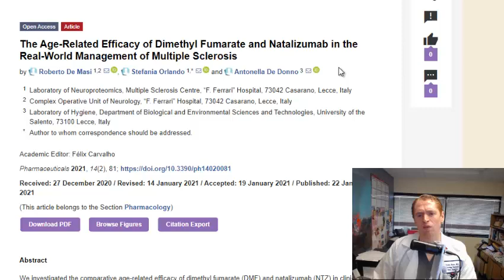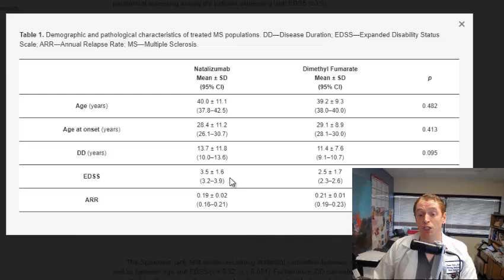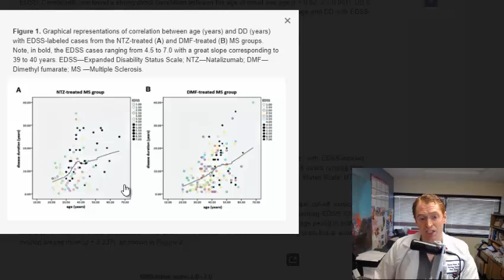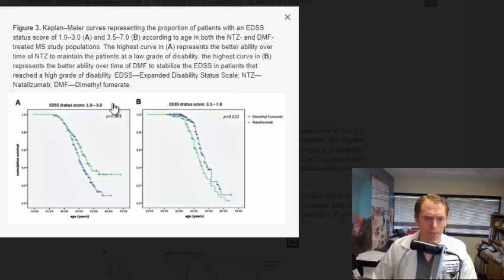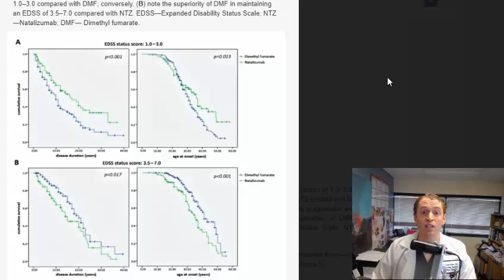Tysabri vs Tecfidera for Multiple Sclerosis. Which is Better, and Does Current Disability Matter?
Is it better to take a “stronger” disease modifying therapy such as Tysabri or a “weaker” and more conservative disease modifying therapy?  Many people who have low baseline disability prefer a cautious approach, but this study shows that the “stronger” drugs are actually better if taken by less disabled people early on